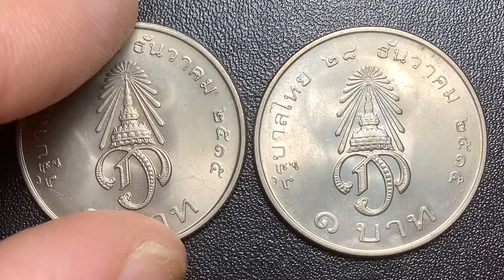พ.ศ.2515 เหรียญกษาปณ์นิเกิล 1 บาท ที่ระลึกสถาปนาสมเด็จพระบรมโอรสาธิราช